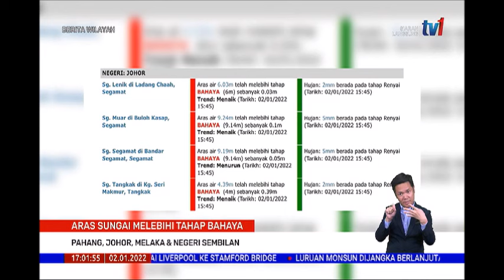2 JAN 2022-BERITA WILAYAH-ARAS SUNGAI MELEBIHI TAHAP BAHAYA